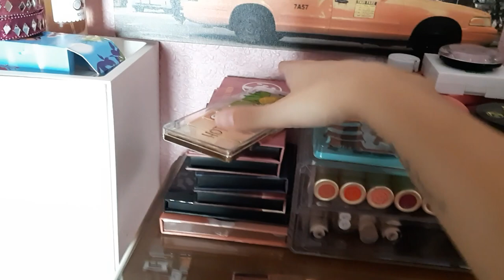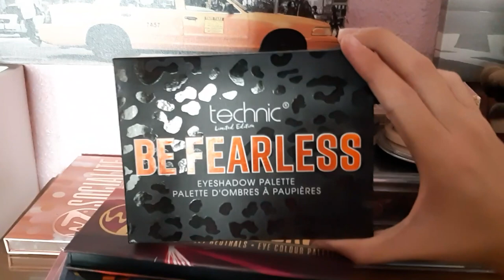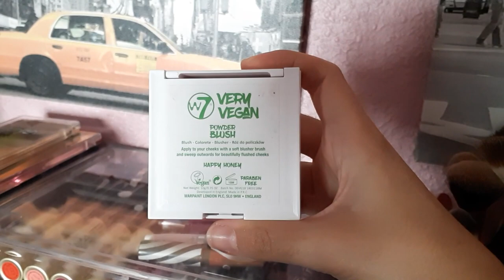COLABORACIÓN TROPICALERA. ENSEÑO MI LUGAR DE GRABACIÓN Y COLECCIÓN DE MAQUILLAJE: AMADOS Y ODIADOS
Hola a todos!! bienvenidos a un nuevo video! os traigo un video colaborativo con las tropicalerasdelmakeup en el que os enseñaremos nuestro espacio de grabación, como grabamos que utilizados para grabar y además nuestra colección de maquillaje. Además os iré comentando que productos de maquillaje uso mas, los que uso menos, los que mas me gustan o lo que no quiero repetir.
También os mostrare mi lugar donde tengo mis productos de cuidado facial y que estoy utilizando ahora para mi rutina facial. Espero mucho que os guste.

Si tienes un canal y quieres hacer alguna colaboración con nosotras solo tienes que ponerte en contacto conmigo o con alguna de mis compañeras. Dejaré a continuación el link a sus videos para que podais pasaros a verlo.

Links participantes